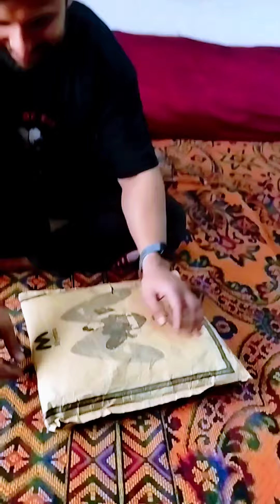पार्सल देखकर मेरा बेटा खुश हो गया Village life Jammu